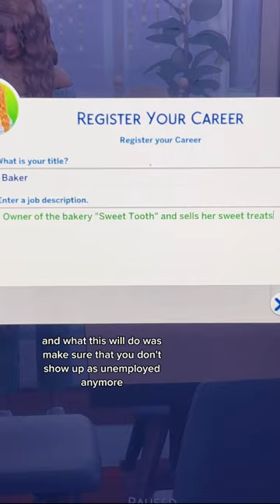Invent your own CAREER in The Sims 4?